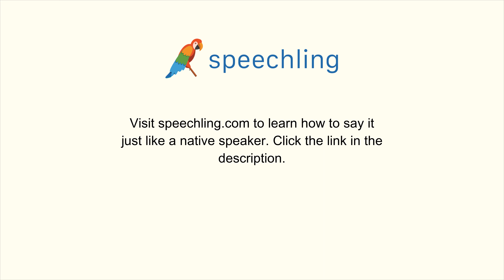フランス語で"私は家に帰る必要があります。"の発音の仕方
男性コーチ
J'ai besoin de rentrer chez moi.

私は家に帰る必要があります。